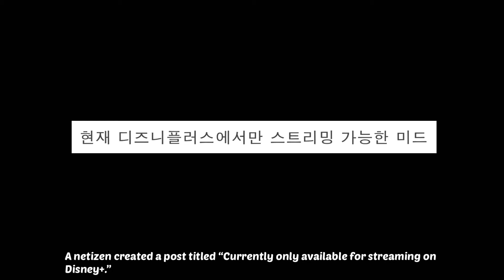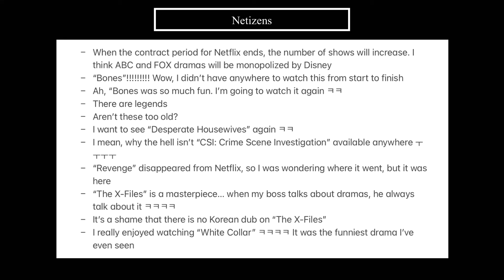Netizens React to Shows That Are Currently Only Available for Streaming on Disney+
Hello everyone~